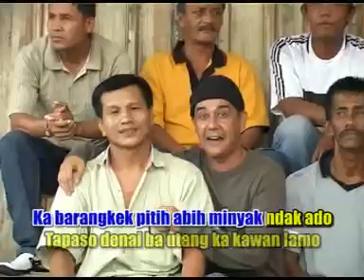Nasib Sopir Oto Hits Minang Anak Rantau